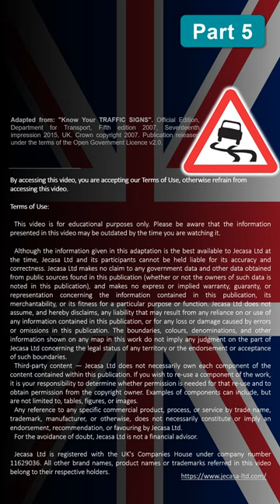UK Traffic Warning Signs - Short 5 | Road Signs | Pass Your Driving Theory Test 2022 | Highway Code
UK Traffic Warning Signs in English with Pictures: Excluding low bridges, railway and tramway level crossings, bus and pedal cycle facilities, traffic calming and road works.

Hump bridge
Uneven road
Slippery road
Side winds
Distance to hazard (400 yards)
Distance and direction to hazard (250 yards, left)
Distance over which hazard extends (hazard extends for 2 miles)
Low-flying aircraft or sudden aircraft noise
Gliders likely
Low-flying helicopters or sudden helicopter noise

The diagrams and information in this video are an adaptation from the following publicly available information:

"Know Your TRAFFIC SIGNS". Official Edition, Department for Transport, Fifth edition 2007, Seventeenth impression 2015, UK. Publication released under the terms of the Open Government Licence v2.0. See license terms

You may be interested in the following (these are promotional links):

💎 UK Driving Theory Test Kit [Know Your Traffic Signs 2021, The Highway Code 2021, 78 Road Signs Flashcards, Learner Driver Gifts 17th Birthday Gifts for Boys & Girls]
💎 Know your traffic signs (Driving Skills) by Great Britain [Department for Transport on 28/07/2007 5th (fifth), 2007]
💎 Know Your Road Signs (AA Driving Test) [Paperback]

The access to any product, service or good mentioned above is up to you. You are not obligated to click any link or purchase any product, good or service mentioned above.